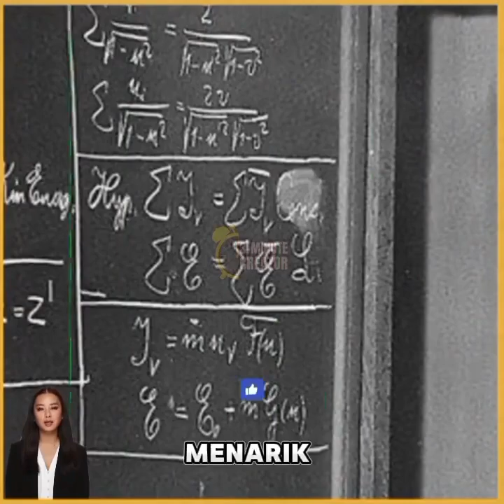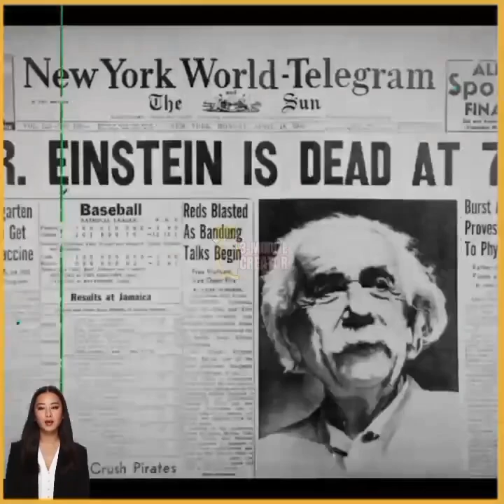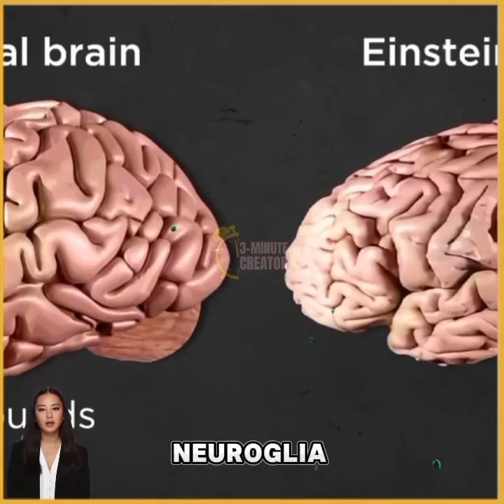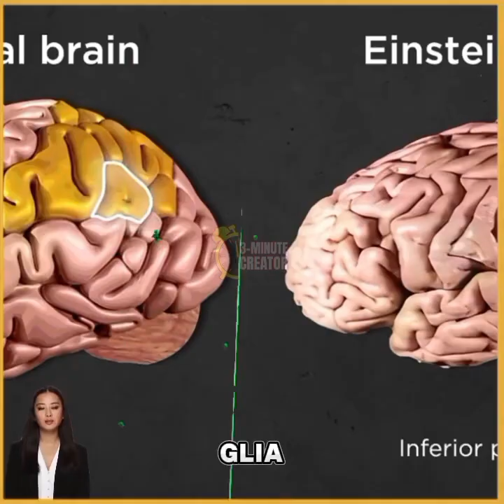History Otak Albert Einstein dipotong 240 bagian untuk kepentingan ilmu pengetahuan .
10 fakta menarik Albert Einstein yang Jarang Diketahui .

1. Einstein meyakinkan dunia Fisika soal keberadaan atom
2. Di usia 12 tahun, Einstein belajar geometri secara otodidak
3. Tidak di sukai Gurunya
4. Einstein ditolak dari setiap posisi akademis yang dilamarnya
5. Tidak memercayai eksistensi Black Hole
6. Otak Albert  Einstein di Curi
7. Penemu kulkas
8. Menerbitkan 4 makalah yang paling terkenal dalam satu tahun
9. Menemukan teori alam punya 'batas kecepatan'
10. Einstein mengubah cara fisikawan memandang cahaya .